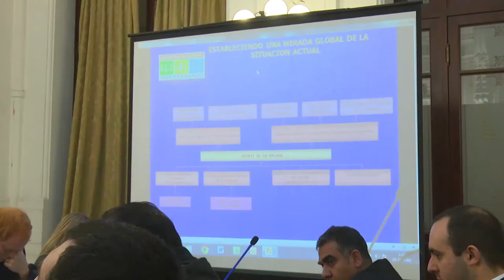DIPUTADO DC SERGIO ESPEJO COMISIÓN DE EDUCACIÓN